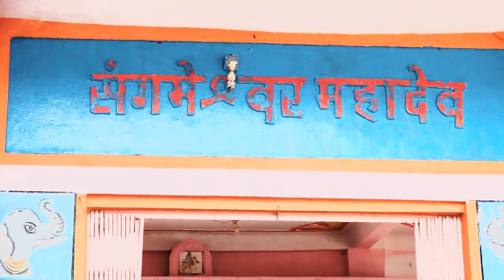Khushboo & Sumit wedding time first part 1 Ragini photography wedding time wedding shoot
wedding photoshoot video shoot ke liye Sampark Karen Ragni photo studio